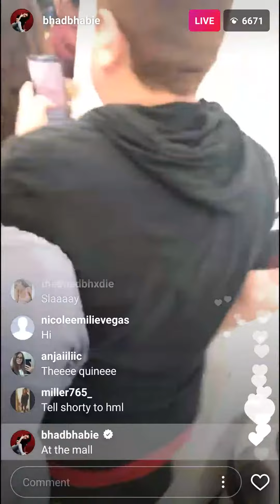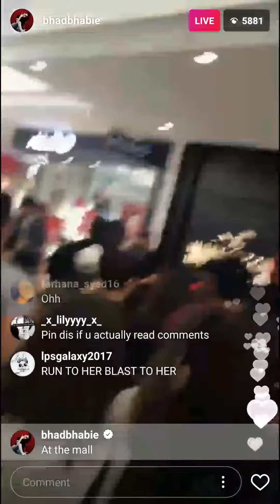Bhadbhabie "Catch me outside girl " Danielle at the mall